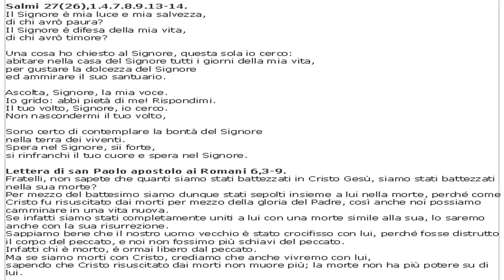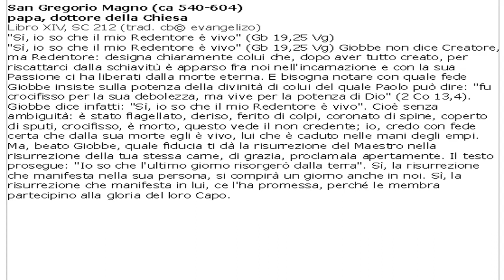Vangelo di Giovedì 02 Novembre 2023